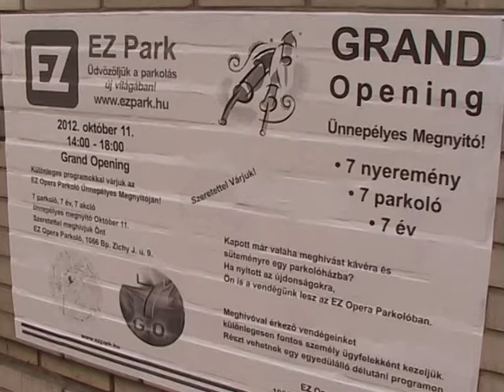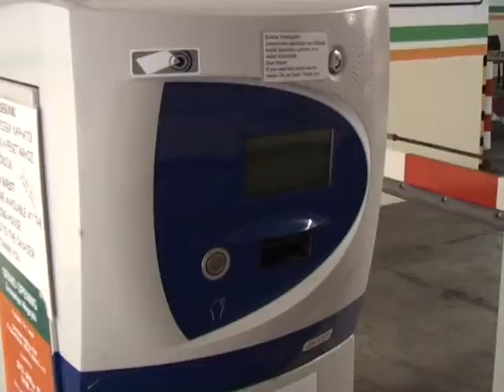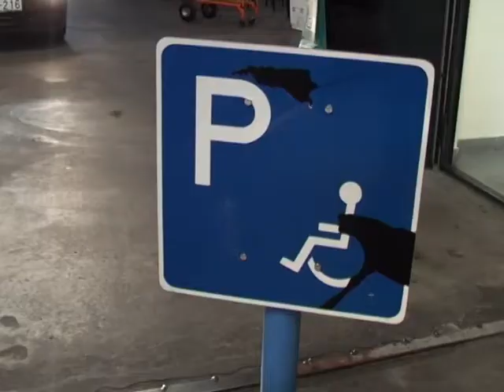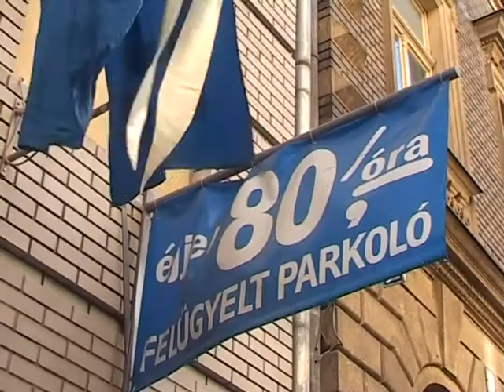Nagykörút 2012.11.05 III. rész. hatoscsatorna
EZ Parkolók